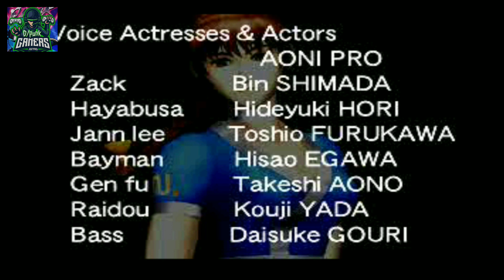Dead or alive/ps1/ game play completo/ no comentado.